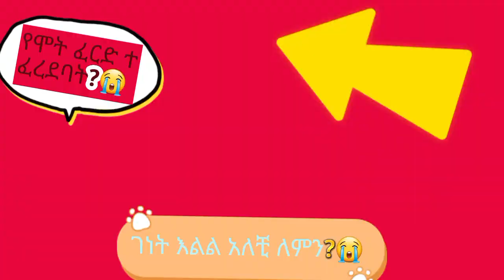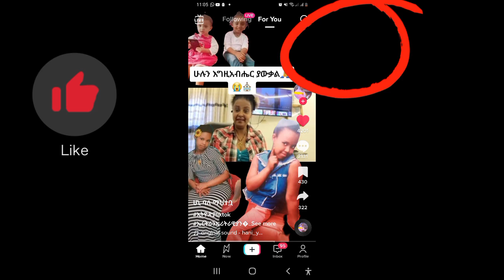🔴የሞት ፍርድ ተፈረደባት** ፍትህወለጋ በጂምላ ለሚገደሉት ወገኖቻችን 😭 @enatealameTube